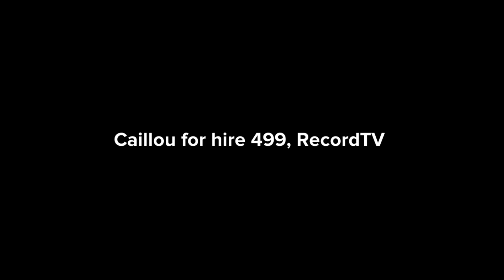Caillou for hire #499, RecordTV